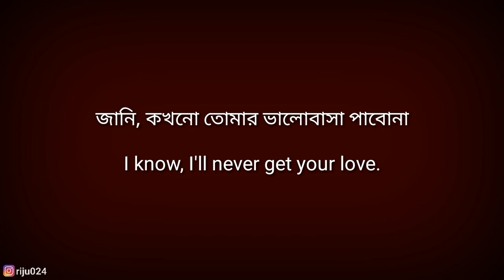ইংরেজি শেখার সহজ পদ্ধতি | VIDEO 22 | Bengali to english conversation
English conversation practice video in bengali | Spoken english video

Hello guys
I am Riju and You are watching Raddix English Youtube channel

Your queries.